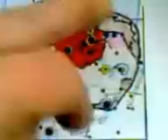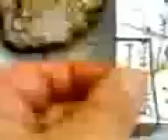Alien : Orion - Extraterrestrial Civilization Discovered . Part 15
Alien. Issued collection is related to the discovery of all time / made by the author - B. Marek Biały /.  And that our planet was visited by extraterrestrial civilizations from Constellation Orion and lived / in Era Amber /. On a stone artifact you can see  the head and face. Some are very similar to the human.
 And  also  another head on a long neck.